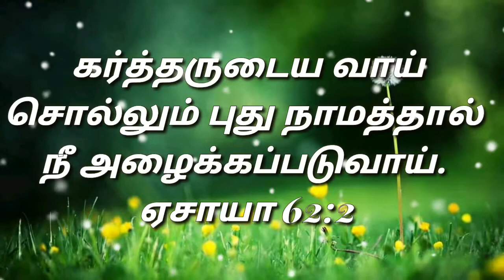TODAY PROMISE WORD / the promise word of Jesus Christ in today //VN MINISTRIES // Today 04/06/2020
PRAISE THE LOAD:
TODAY GOD'S PROMISE:

2 ஜாதிகள் உன் நீதியையும், சகல ராஜாக்களும் உன் மகிமையையும் காண்பார்கள், கர்த்தருடைய வாய் சொல்லும் புது நாமத்தால் நீ அழைக்கப்படுவாய்.
ஏசாயா 62:2

BRO.SUBASH,
VN MINISTRIES,KEELAPAVOOR.